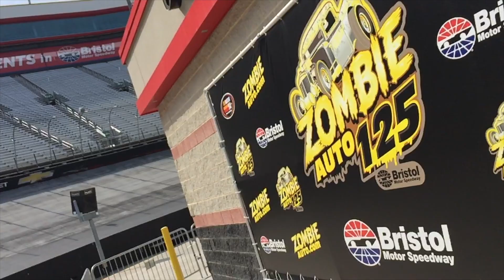Short Track US Nationals Test Day at Bristol Motor Speedway & Busy Saturday